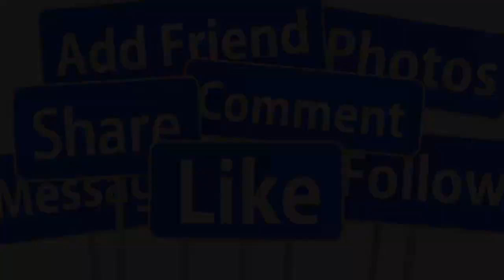🔴NÓNG 21/9: NSND BẠCH TUYẾT QUA Đ.ỜI ĐỘT NGỘT TẠI NHÀ RIÊNG- GIỚI CẢI LƯƠNG T.HƯƠNG XÓT